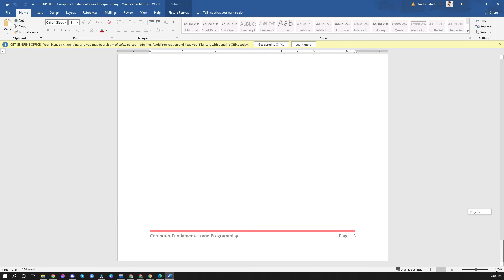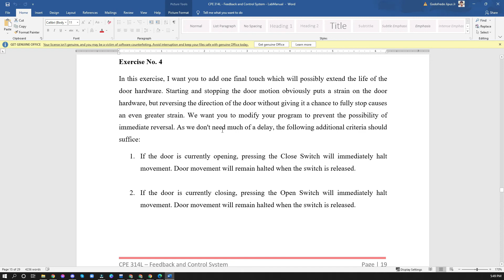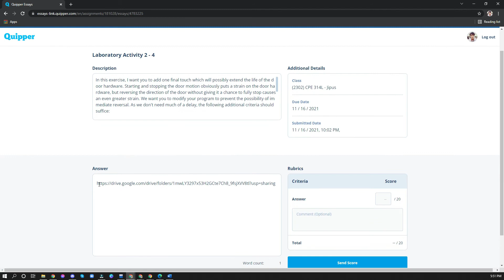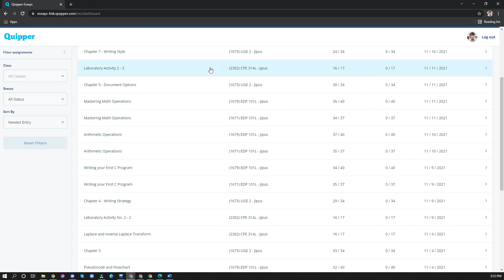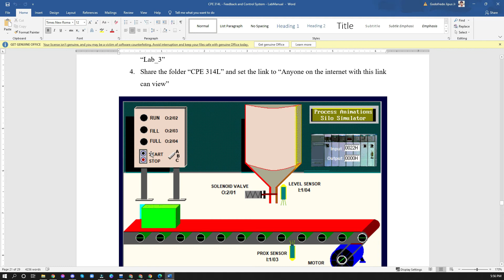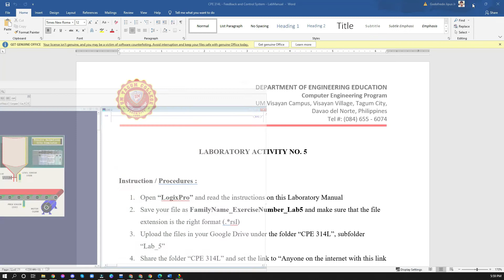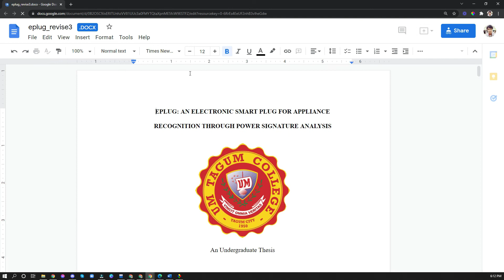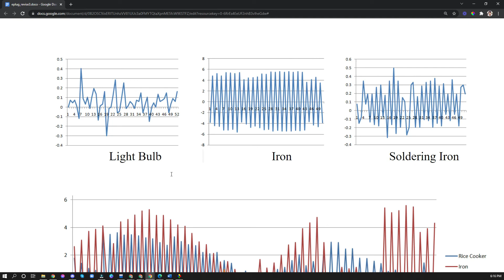2302 | Feedback and Control Systems | Time Domain Specification Part 1